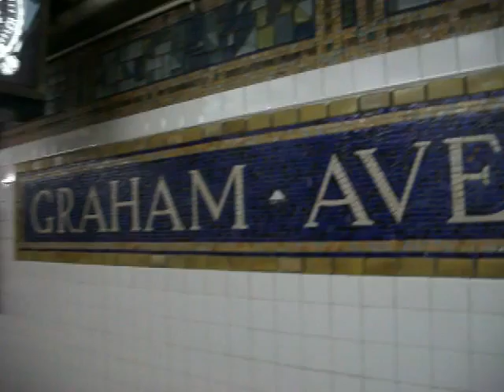USA, New York 25-28 dec 2009